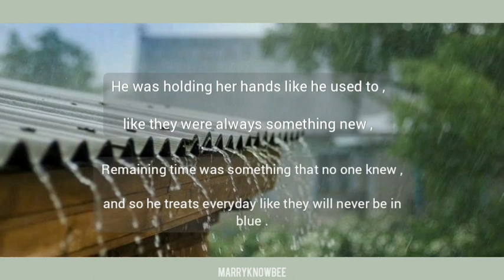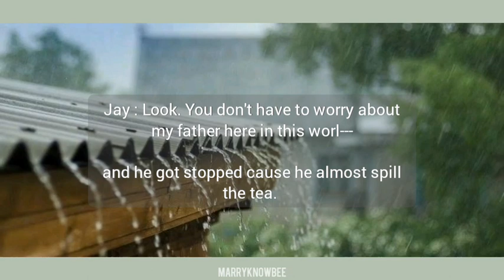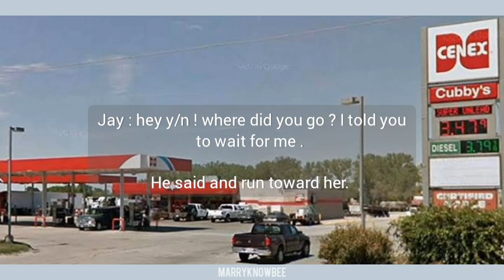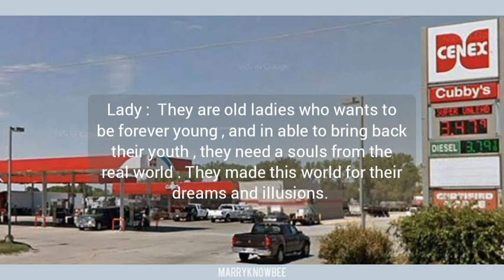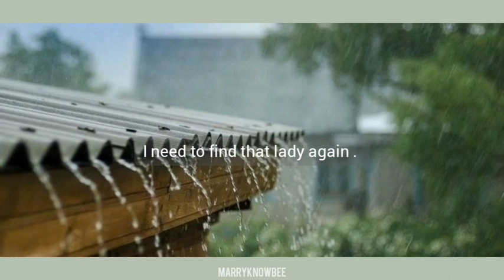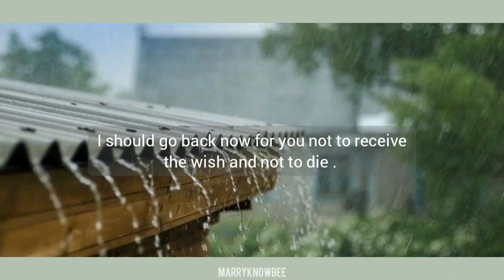[6/9]𝐈 𝐒𝐡𝐨𝐮𝐥𝐝 𝐆𝐨 𝐁𝐚𝐜𝐤 𝐍𝐨𝐰 | Uncontrollably Yours | ENHYPEN JAY FF| Episode Six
Hey sweet people, it's your author bee bringing you another story that was made out of imagination, but gives a true to life lessons and realizations to guide and inspire you to keep going on your worth living life. Please continue to read the story and don't forget to check out the description box in the last episode to see the moral lessons of the story. Thank you so much for lending me your time. Keep safe and God bless. 🐝